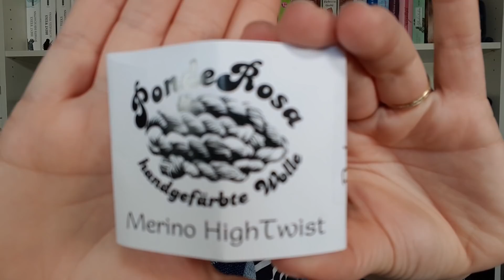quickstrick Strickpodcast #6 Sirius Sweater und das Hohenloher Wollfest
Ich zeige euch heute den fertigen Sirius Sweater, die Hipsulaisen Karuselli Socken und nehme euch mit zum Hohenloher Wollfest.

Hohenloher Wollfest